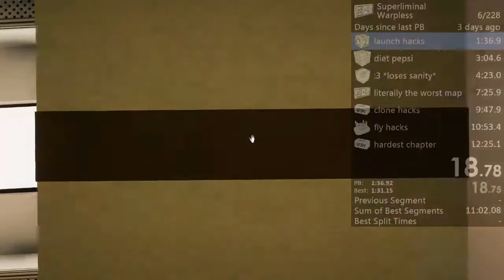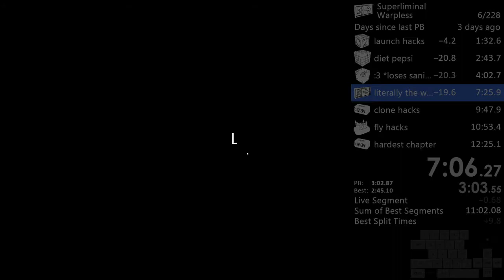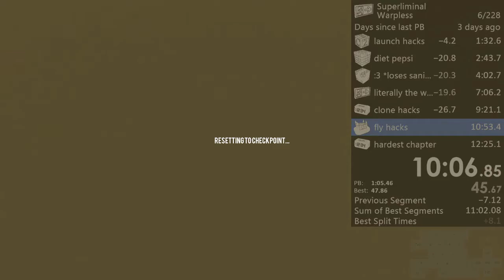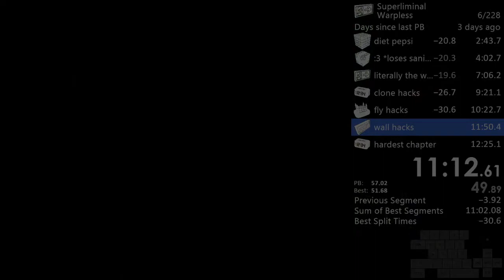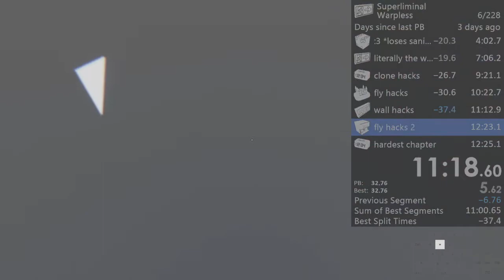Superliminal Warpless in 11:47.13